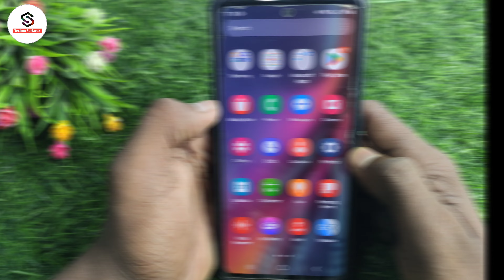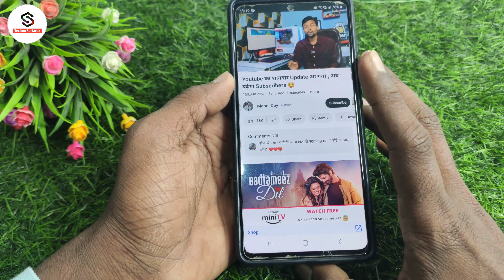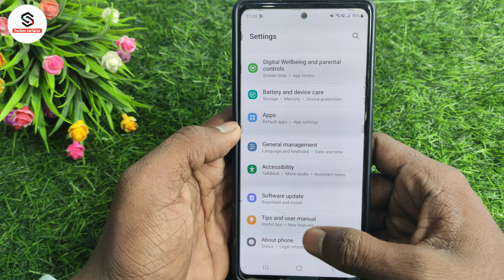Samsung phone me awaz nahi aa raha hai | samsung ke phone me awaz nahi aa raha hai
About :- dosto aajke video me apko batane wala hu samsung me awaz nahi aa raha hai  ummed karta hu apko yeah video pasand aayegi

Your query
sound problem in samsung
samsung mobile me awaz kaise badhaye
how to fix sound problem on android